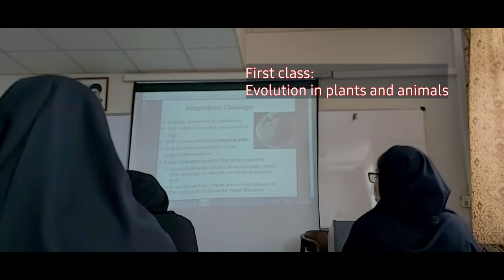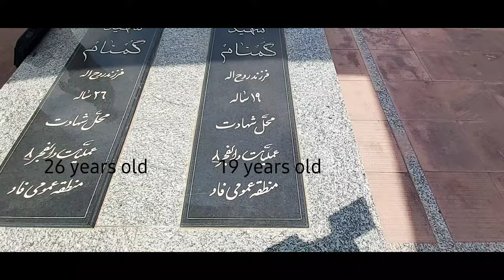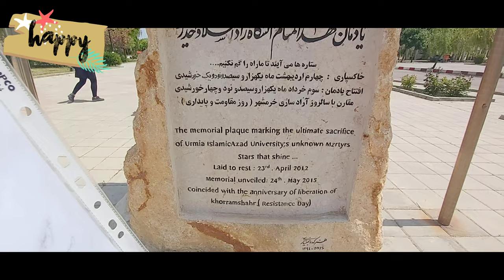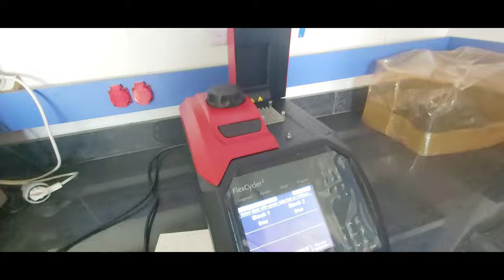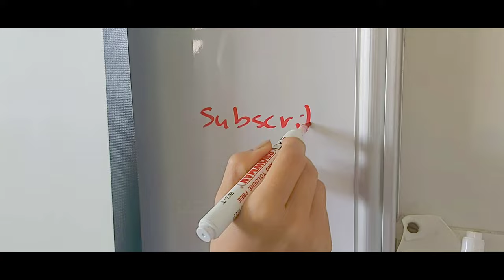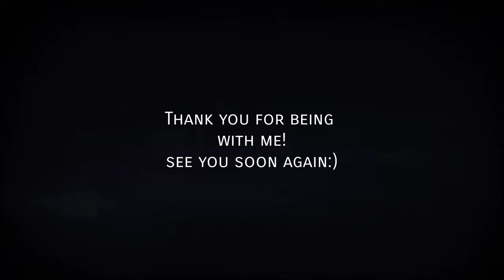[VLOG] What is an IRANIAN UNIVERSITY like?! 💖 [MultiLang.]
Hello, how things are going my friends?😀
this Vlog is so special because I haven't seen anyone do this before …
SO
make me happy by watching this vlog and let me knowing your comments.💖